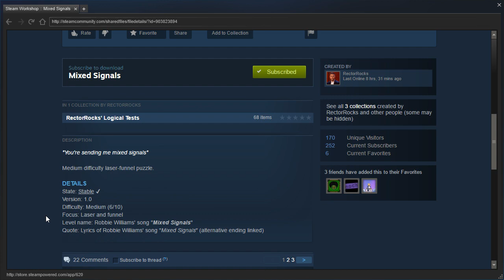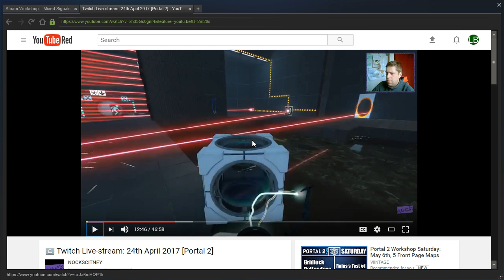Portal 2 PeTI - "Mixed Signals" by RectorRocks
Blind playthrough. Nock handled this map much better than me for sure :p